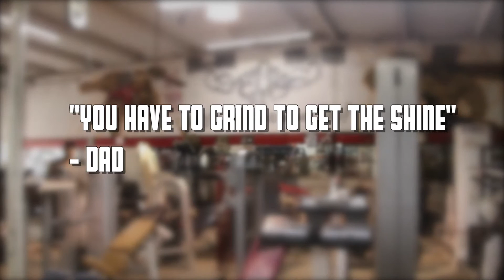E-40 ft Kamaiyah Petty 🙃 MertoFlex Arlington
I was on my way home from school and saw the big homies killing a leg workout in the parking lot. I had to stop and catch some of the motivated vibes.